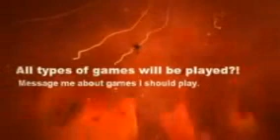Random Play - Gears of War 3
This was the first video I recorded but never got around to uploading it sorry for the bad graphics its a very cheap capture card.